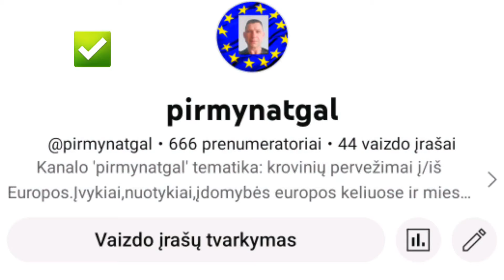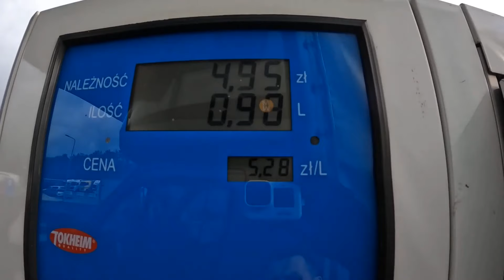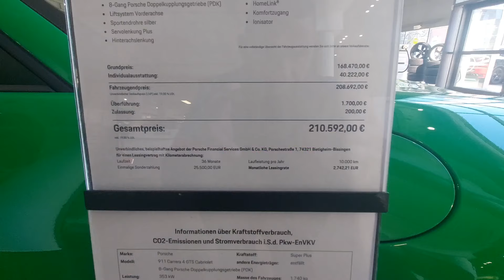Kelionės pirmyn_atgal#@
PirmynAtgal kanalo prisistatymas.Naujas,trumpesnis,vaizdingesnis,išsamesnis.Tęsime pasivažinėjimus Lietuvoje-Europoje ir gabensime krovinius.Mėgausimės gyva muzika,gražiais vaizdais ir nestokosime geros nuotaikos.Džiaugiuosi,kad žiūrite ir prenumeruojate šį kanalą.Su pagarba pirmyn_atgal#@